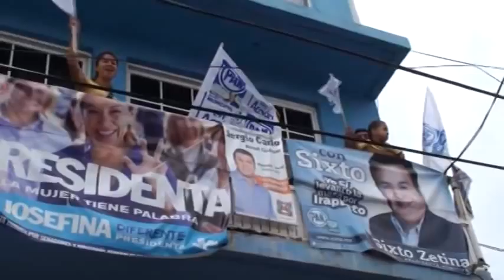Miles de irapuatenses se unen por un mejor Irapuato y refrendan su apoyo a Sixto Zetina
Hoy los irapuatenses están más unidos que nunca, unidos por un Irapuato mejor, con más y mejores oportunidades.